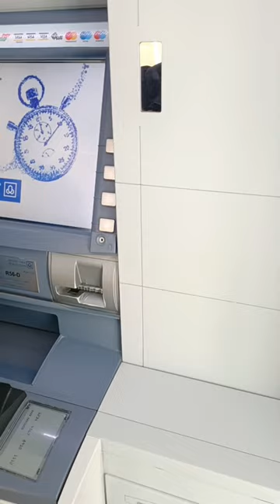Withdraw Money Time